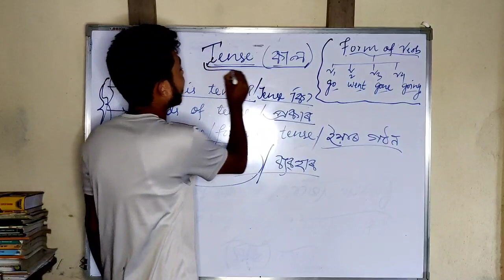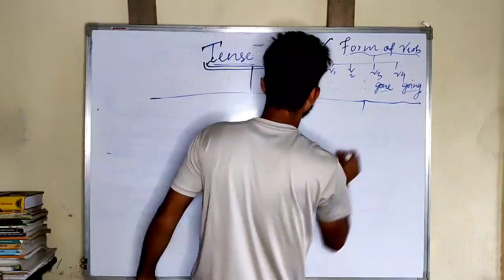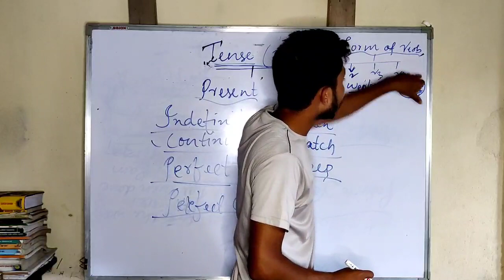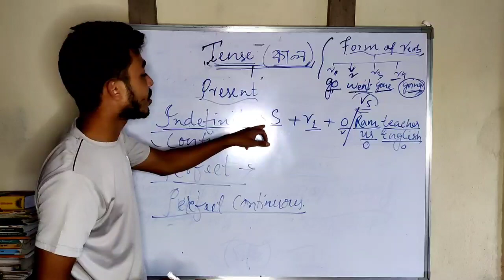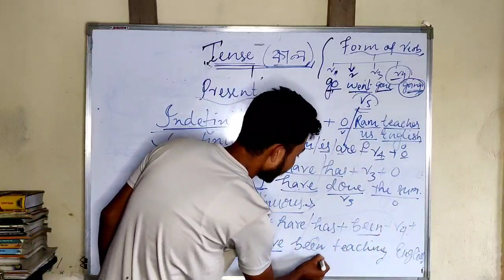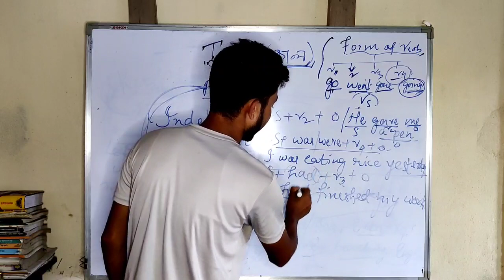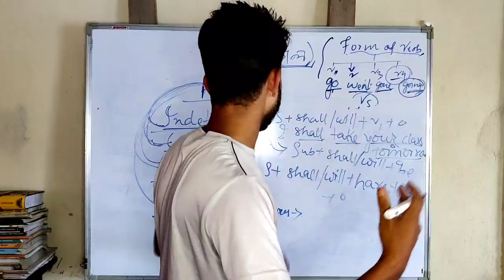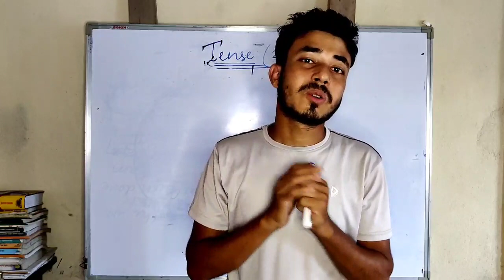What is Tense? Kinds of Tense and It's Structure, Detail Discussion in Assamese.